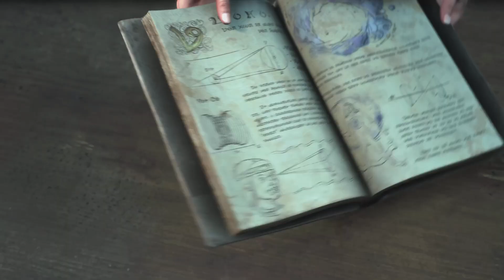DÉCOUVERTE EPISODE 2 FORSPOKEN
Bonjour à tous, nous allons tester aujourd’hui un nouveau jeu sortie le 24 janvier 2023 sur ps5 et PC. Un jeu très critiqué par la presse à sa sortie mais est ce bien justifié ? Je parle bien sûre de Forspoken.

N’oubliez pas votre plus beau like.

En espérant que cette découverte vous plaise.